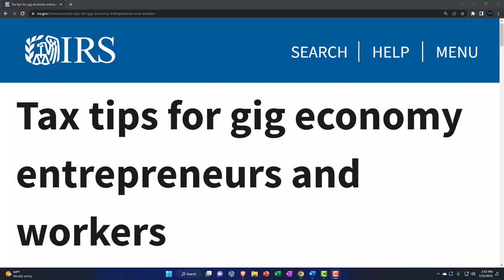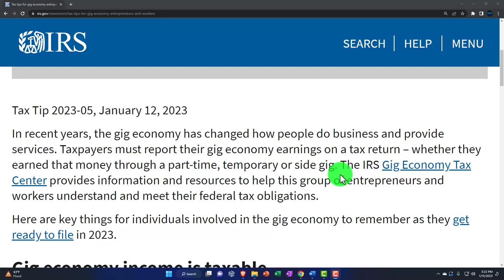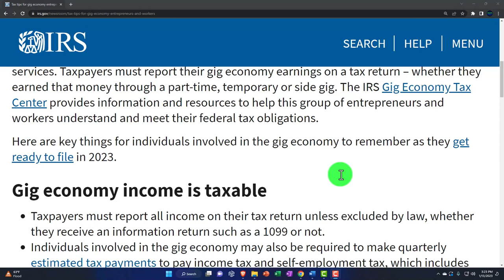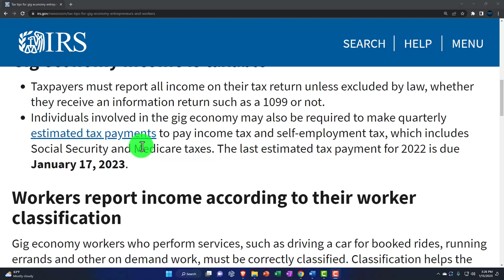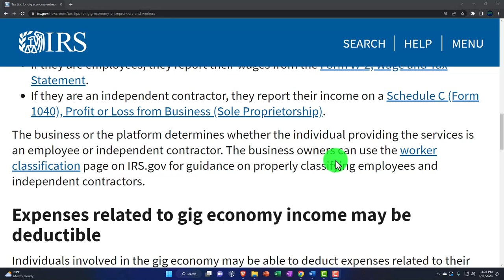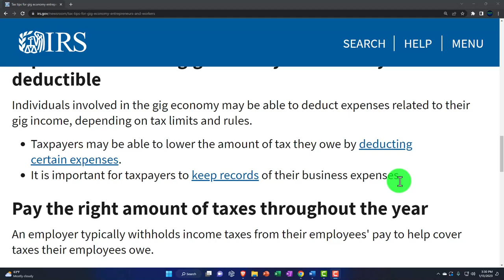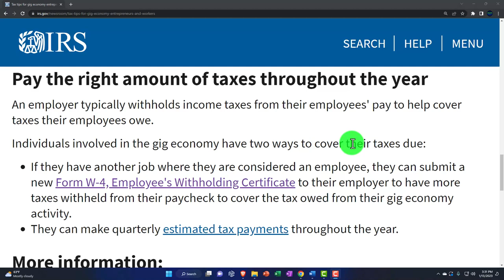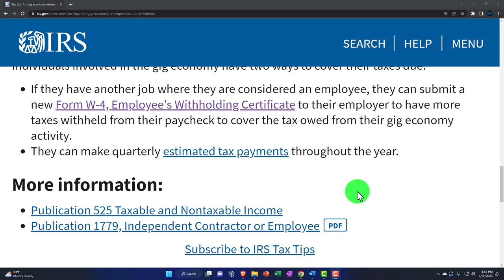Tax tips for gig economy entrepreneurs and workers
Tax Tip
In recent years, the gig economy has changed how people do business and provide services. Taxpayers must report their gig economy earnings on a tax return – whether they earned that money through a part-time, temporary or side gig. The IRS Gig Economy Tax Center provides information and resources to help this group of entrepreneurs and workers understand and meet their federal tax obligations.

Here are key things for individuals involved in the gig economy to remember as they get ready to file in 2023.

Gig economy income is taxable
Taxpayers must report all income on their tax return unless excluded by law, whether they receive an information return such as a 1099 or not.
Individuals involved in the gig economy may also be required to make quarterly estimated tax payments to pay income tax and self-employment tax, which includes Social Security and Medicare taxes. The last estimated tax payment for 2022 is due January 17, 2023.
Workers report income according to their worker classification
Gig economy workers who perform services, such as driving a car for booked rides, running errands and other on demand work, must be correctly classified. Classification helps the taxpayer determine how to properly report their income.

If they are employees, they report their wages from the Form W-2, Wage and Tax Statement.
If they are an independent contractor, they report their income on a Schedule C (Form 1040), Profit or Loss from Business (Sole Proprietorship).
The business or the platform determines whether the individual providing the services is an employee or independent contractor. The business owners can use the worker classification page on IRS.gov for guidance on properly classifying employees and independent contractors.

Expenses related to gig economy income may be deductible
Individuals involved in the gig economy may be able to deduct expenses related to their gig income, depending on tax limits and rules.

Taxpayers may be able to lower the amount of tax they owe by deducting certain expenses.
It is important for taxpayers to keep records of their business expenses.
Pay the right amount of taxes throughout the year
An employer typically withholds income taxes from their employees' pay to help cover taxes their employees owe.

Individuals involved in the gig economy have two ways to cover their taxes due:

If they have another job where they are considered an employee, they can submit a new Form W-4, Employee's Withholding Certificate to their employer to have more taxes withheld from their paycheck to cover the tax owed from their gig economy activity.
They can make quarterly estimated tax payments throughout the year.
Publication 525 Taxable and Nontaxable Income
Publication 1779, Independent Contractor or Employee